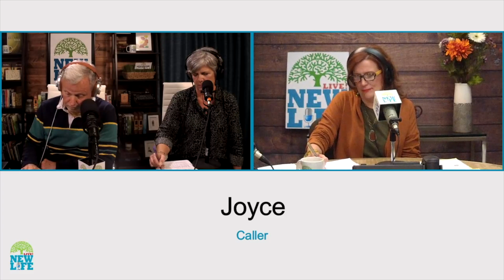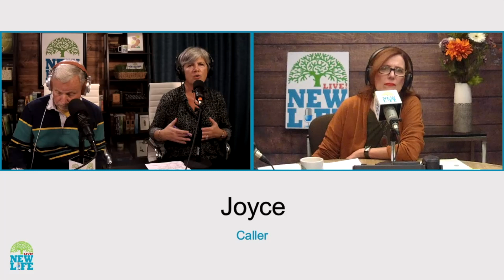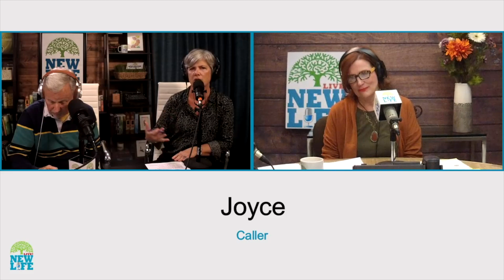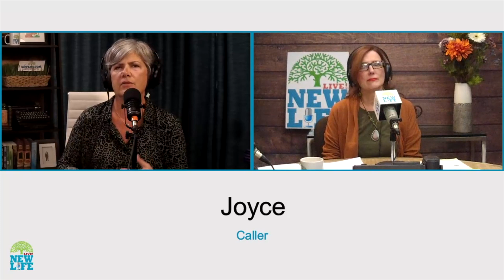New Life Live! October 21, 2021 Full Show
1. Should I tell my 12yo twins we used another woman's eggs to conceive them? My husband says no.
2. My high-functioning autistic son graduated from college last year. He has never had friends and was just let go of his job; how can I handle his depression?

Call 800-NEW-LIFE (639-5433) to be connected with a counselor who offers teletherapy!

Wondering how else you can listen on non-live days? Listen anytime on the New Life Ministries App or on newlife.com!